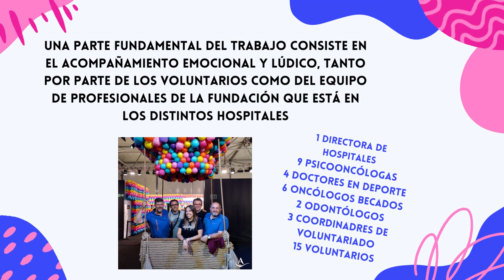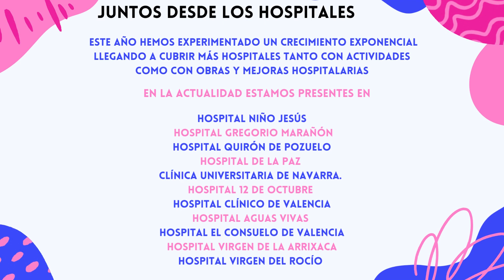Adalinaland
XI Premios al Voluntariado Universitario: "Aladinaland: Juntos desde casa y Juntos desde los hospitales y salidas" es un proyecto de voluntariado impulsado por alumnos de la Universidad Rey Juan Carlos, la Universidad Complutense de Madrid y la Universidad Camilo José Cela, en colaboración con la Fundación Aladina.